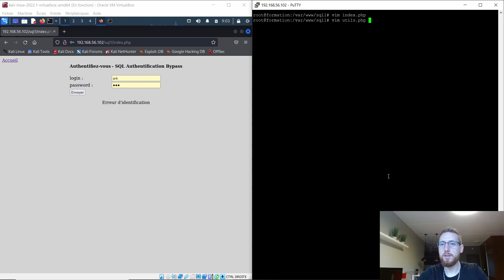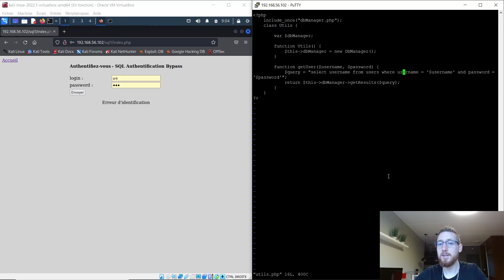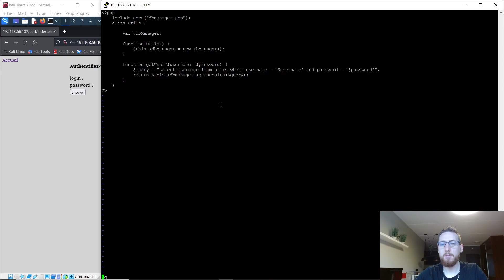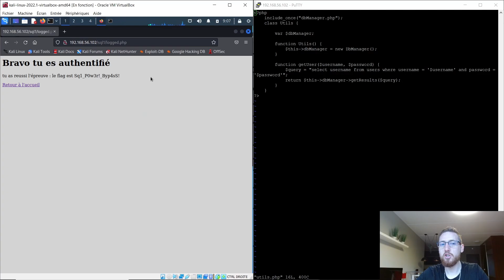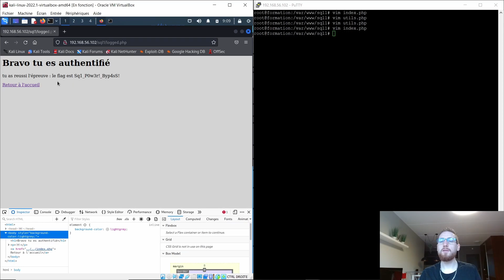Injection web : Contournement d'authentification - SQL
Il est possible de contourner une authentification vulnérable via une injection SQL. Dans cette vidéo nous allons voir les bases du fonctionnement de MySQL et exploiter la vulnérabilité pour accéder à la partie administrateur.

TimeLine :
00:00 Explication du SQL
03:20 Présentation du code vulnérable
07:49 Exploitation de la vulnérabilité
10:04 Conclusion

▬▬▬▬▬▬▬▬▬▬▬▬▬ DISCLAMER ▬▬▬▬▬▬▬▬▬▬

▬▬▬▬▬▬▬▬▬▬▬▬▬ LIEN ▬▬▬▬▬▬▬▬▬▬